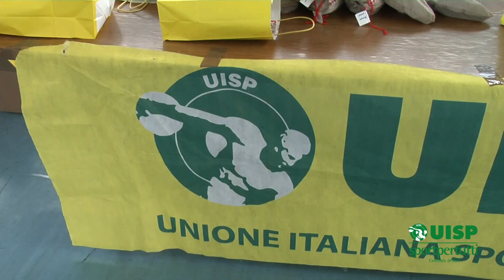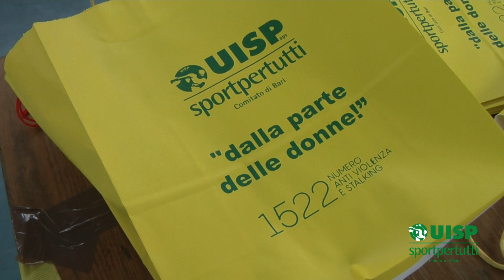6/01/2024 La UISP Bari porta la Befana nel carcere minorile Fornelli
6/01/2024 La UISP Bari porta la Befana nel carcere minorile Fornelli.
Video prodotto da UISP Bari
Realizzato da Francesco Saccente